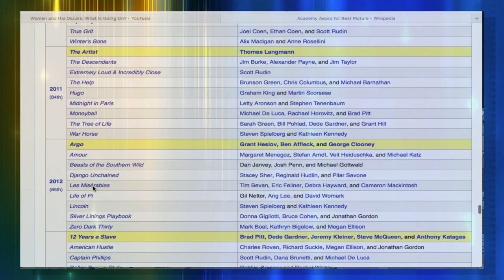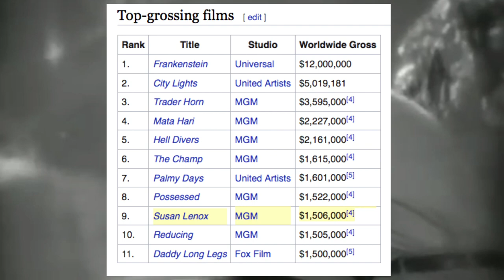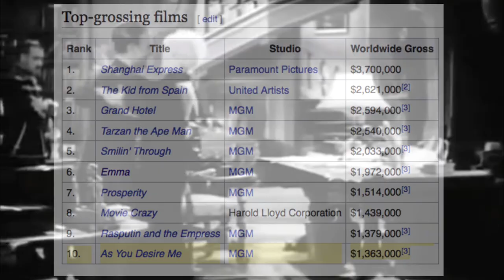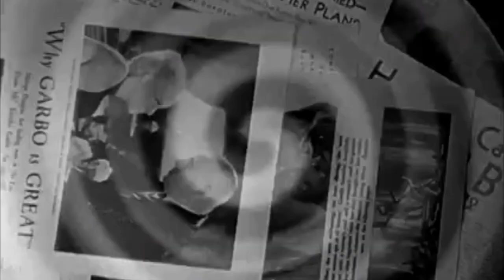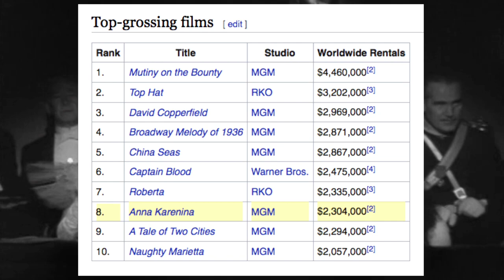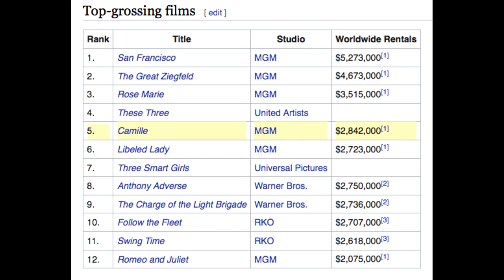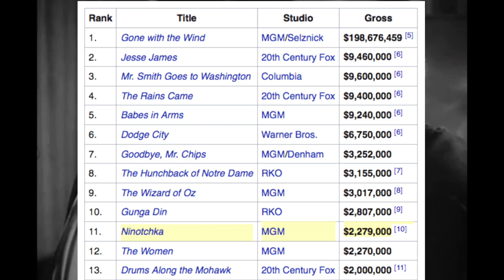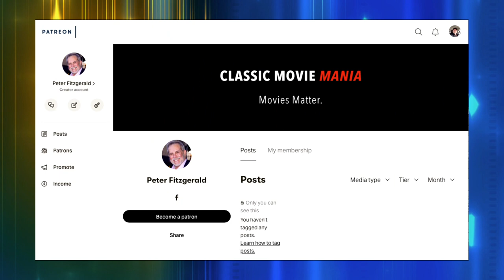Peter Fitzgerald on The Woman's Film - Greta Garbo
Hi, and welcome to my new series, Peter Fitzgerald on The Woman's Film. In the first episode, I'm delving into the incredible career of Greta Garbo, whose singular string of women's pictures were the top-grossing attractions of their time. Looking forward to seeing your comments below!